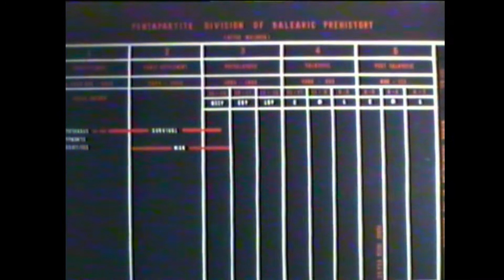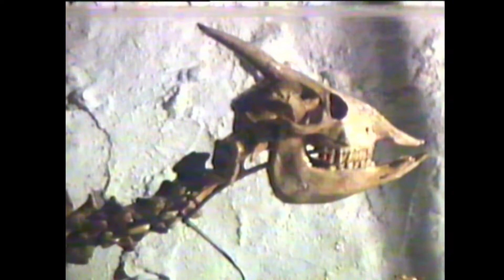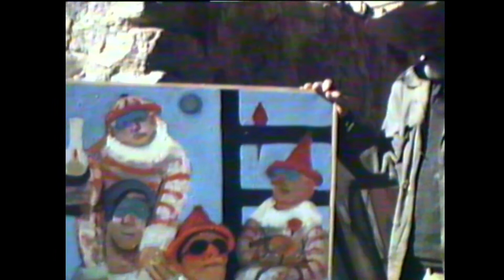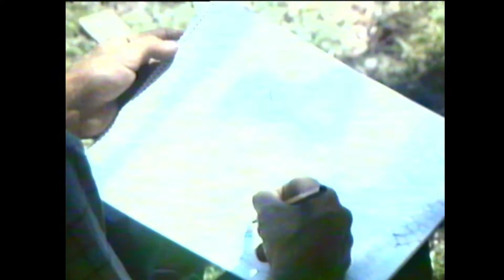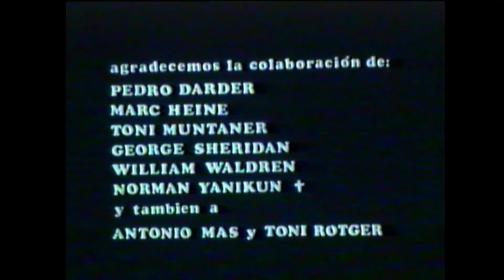Pintores de Deià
Pedro Darder (00:22), Marc Heine (08:57), Bill Waldren (13:48), Norman Yanikun (19:24), George Sheridan (26:07), Toni Muntaner (30:58)